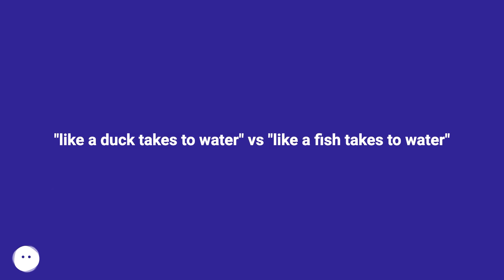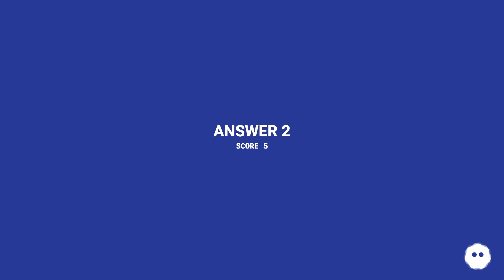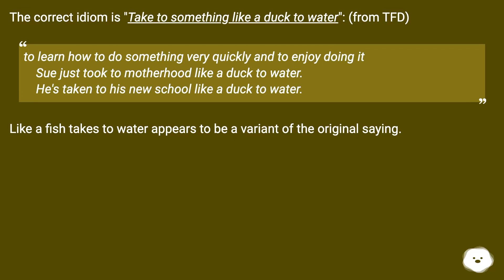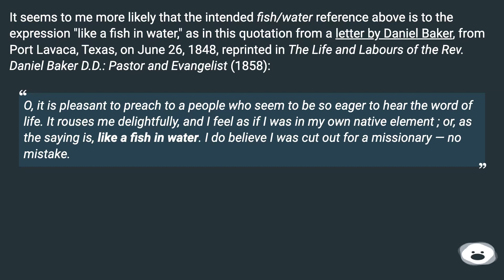Like a duck takes to water is a well known idiom, and has references in appropriate reference mat...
Chapters
00:00 "Like A Duck Takes To Water" Vs "Like A Fish Takes To Water"
00:31 Accepted Answer Score 12
01:17 Answer 2 Score 5
01:49 Answer 3 Score 4
02:14 Answer 4 Score 2
02:32 Answer 5 Score 2
03:15 Thank you